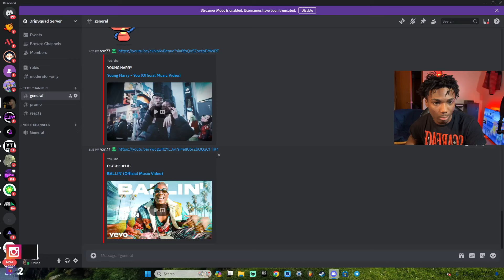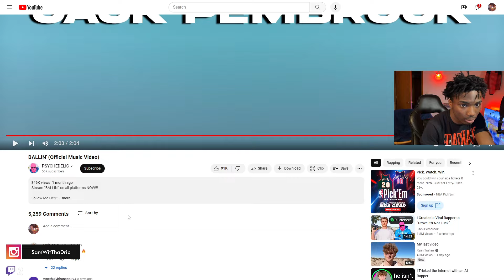DRIP Reacts To PSYCHEDELIC - BALLIN'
DR!P Reacts To PSYCHEDELIC - BALLIN'

Twitch seen it first!